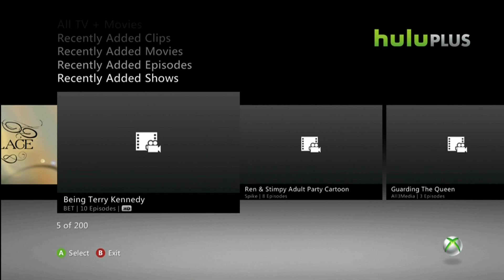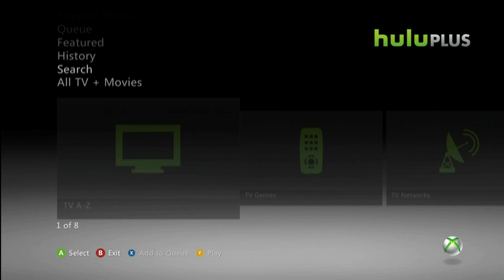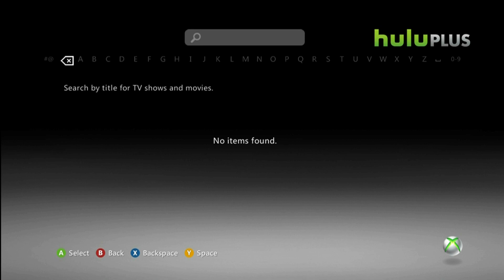Hulu Plus On Xbox360!!!!!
Prolly another vid up later
Hulu FTW